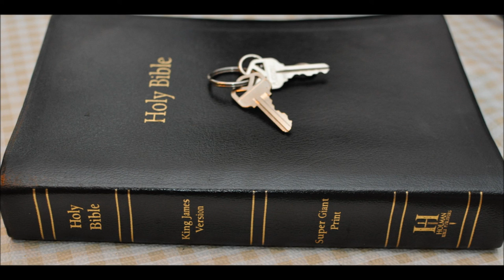Suffering for Christ 1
Psa 9:13 - Have mercy upon me, O LORD; consider my trouble which I suffer of them that hate me,  thou that liftest me up from the gates of death:

Mat 16:21 - From that time forth began Jesus to shew unto his disciples, how that he must go unto Jerusalem, and suffer many things of the elders and chief priests and scribes, and be killed, and be raised again the third day.

Luk 24:46 - And said unto them, Thus it is written, and thus it behoved Christ to suffer,
and to rise from the dead the third day:

Act 3:18 - But those things, which God before had shewed by the mouth of all his prophets,
that Christ should suffer, he hath so fulfilled.

Act 5:41 - And they departed from the presence of the council,
rejoicing that they were counted worthy to suffer shame for his name.

Rom 8:17 - And if children, then heirs; heirs of God, and joint-heirs with Christ; if so be that we suffer with him,  that we may be also glorified together.

2 Timothy 3:12 - Yea, and all that will live godly in Christ Jesus shall suffer persecution.

Act 26:23 - That Christ should suffer, and that he should be the first that should rise from the dead, and should shew light unto the people, and to the Gentiles.

Act 9:16 - For I will shew him how great things he must suffer for my name's sake.

Rom 8:18 - For I reckon that the sufferings of this present time are not worthy to be compared with the glory which shall be revealed in us.

Rom 8:17 - And if children, then heirs; heirs of God, and joint-heirs with Christ;
if so be that we suffer with him, that we may be also glorified together.

Phl 3:8 - Yea doubtless, and I count all things but loss for the excellency of the knowledge of Christ Jesus my Lord: for whom I have suffered the loss of all things, and do count them but dung, that I may win Christ,

1Th 2:14 - For ye, brethren, became followers of the churches of God which in Judaea are in Christ Jesus:
for ye also have suffered like things of your own countrymen, even as they have of the Jews:

Heb 2:9 - But we see Jesus, who was made a little lower than the angels for the suffering of death,
crowned with glory and honour; that he by the grace of God should taste death for every man.

Heb 2:10 - For it became him, for whom are all things, and by whom are all things, in bringing many sons unto glory,
 to make the captain of their salvation perfect through sufferings.

Jas 5:10 - Take, my brethren, the prophets, who have spoken in the name of the Lord,
for an example of suffering affliction, and of patience.

1Pe 1:11 - Searching what, or what manner of time the Spirit of Christ which was in them did signify,
 when it testified beforehand the sufferings of Christ, and the glory that should follow.

1Pe 2:21 - For even hereunto were ye called: because Christ also suffered for us,
leaving us an example, that ye should follow his steps:

1Pe 3:18 - For Christ also hath once suffered for sins, the just for the unjust, that he might bring us to God,
 being put to death in the flesh, but quickened by the Spirit:

1 Pe 4:13 - But rejoice, inasmuch as ye are partakers of Christ's sufferings; that, when his glory shall be revealed,
ye may be glad also with exceeding joy.

1Pe 3:14 - But and if ye suffer for righteousness' sake, happy are ye: and be not afraid of their terror,
neither be troubled;

1Pe 4:1 - Forasmuch then as Christ hath suffered for us in the flesh, arm yourselves likewise with the same mind:
for he that hath suffered in the flesh hath ceased from sin;

1Pe 5:10 - But the God of all grace, who hath called us unto his eternal glory by Christ Jesus,
after that ye have suffered a while, make you perfect, stablish, strengthen, settle you.

2Ti 2:12 - If we suffer, we shall also reign with him: if we deny him, he also will deny us:

1Th 3:4 - For verily, when we were with you, we told you before that we should suffer tribulation;
even as it came to pass, and ye know.

2Co 1:6 - And whether we be afflicted, it is for your consolation and salvation,
which is effectual in the enduring of the same sufferings which we also suffer:
or whether we be comforted, it is for your consolation and salvation.

1Co 10:13 - There hath no temptation taken you but such as is common to man: but God is faithful,
who will not suffer you to be tempted above that ye are able;
 but will with the temptation also make a way to escape, that ye may be able to bear it.

 Rev 2:10 - Fear none of those things which thou shalt suffer: behold, the devil shall cast some of you into prison,
 that ye may be tried; and ye shall have tribulation ten days: be thou faithful unto death, and I will give thee a crown of life.

1 Pe 5:10 - But the God of all grace, who hath called us unto his eternal glory by Christ Jesus,